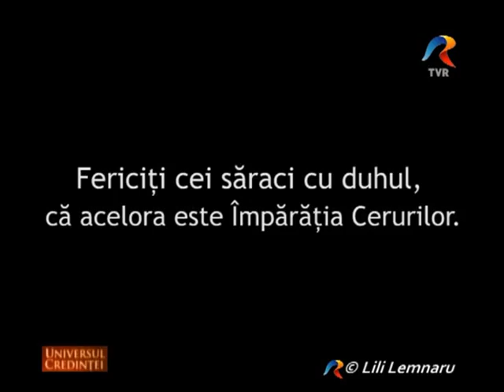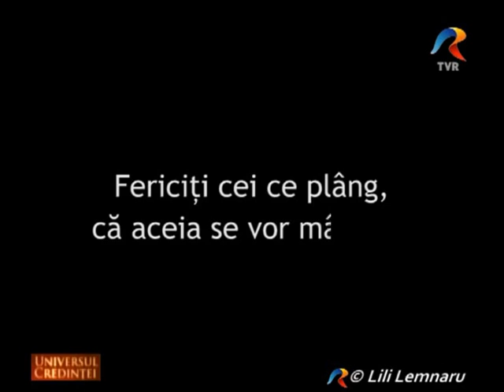Pr. Arsenie Papacioc despre Fericiri, partea I, Universul credintei, TVR